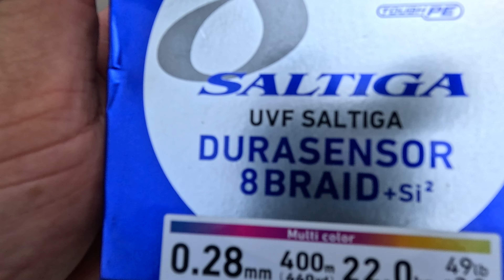Bir Akşam Suyu ve Bir Sabah Suyu Av Yaptık!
Balık tutulduğu anda avımızı canlı izlemek için @tintin.fishing adlı instagram hesabımı takip edebilirsiniz.

Vermiş olduğunuz destekten ve göstermiş olduğunuz ilgiden dolayı çok çok teşekkür ederim..